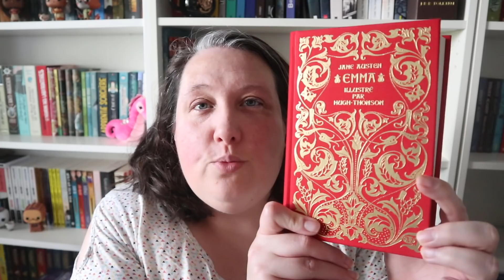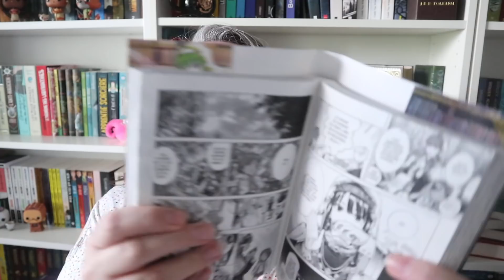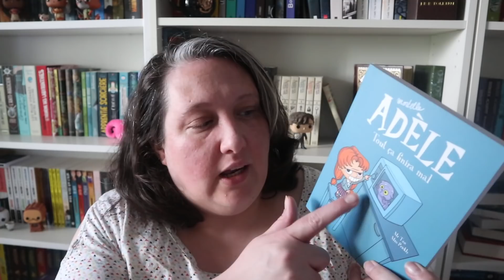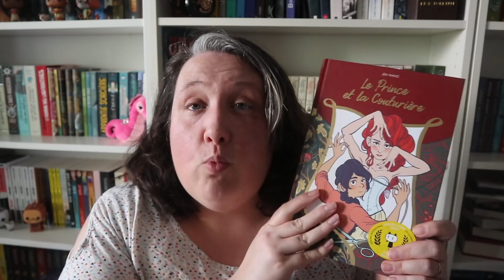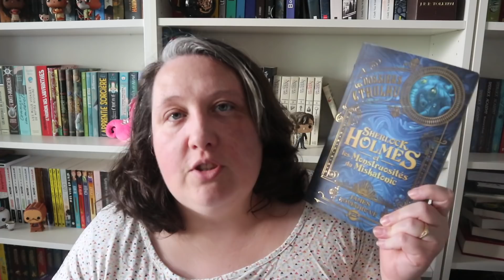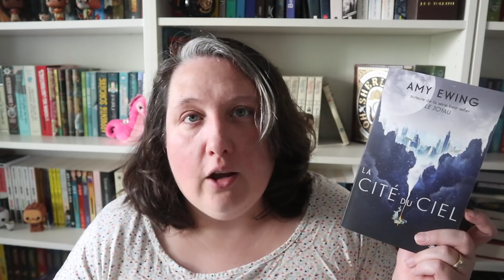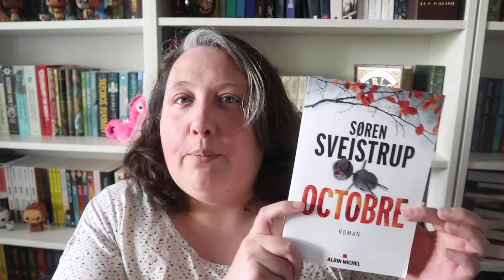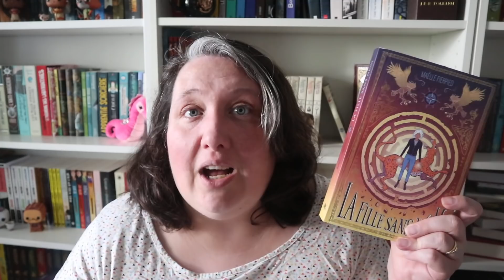Book Haul {mars 2019}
video vlog avec mes 2 abandons ;-)

Ma boutique ETSY  ( avec mes petites bouillottes )

 Pop in the box qui vous offre 20% de reduction sur votre premiere commande

Livraddict

Mail